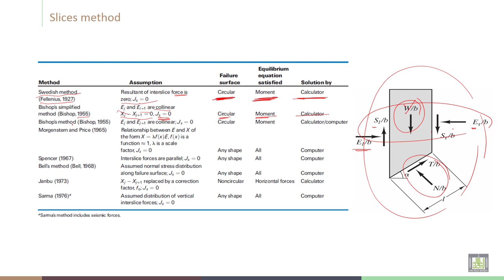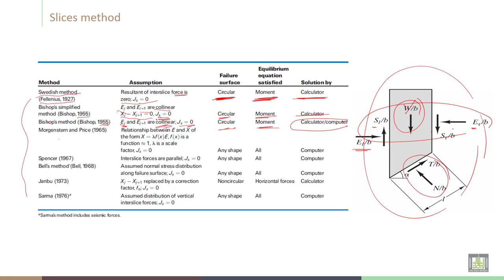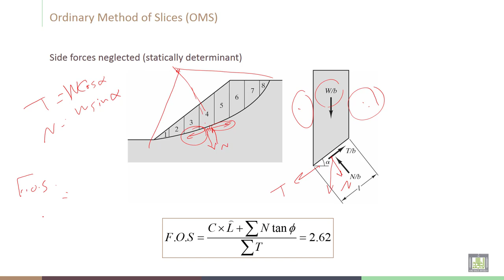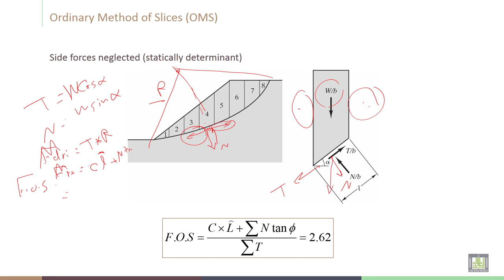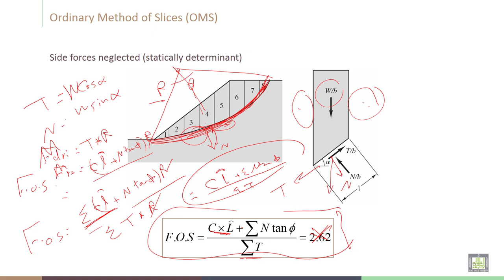Soil Stabilization | C6-L6 | Method of Slices - 2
Chapter 6 :  Slope Stability
Lecture 6  : Method of Slices - 2
Explain Ordinary Method of Slices (OMS)